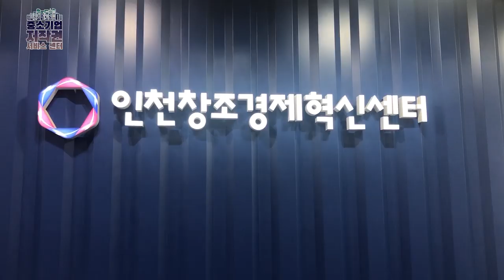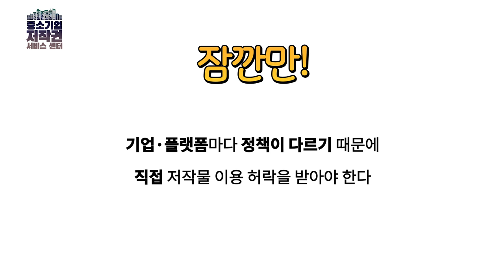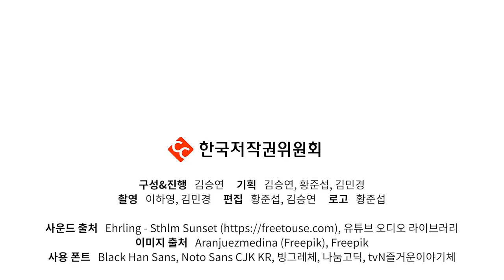중소기업 사장님들 주목! 이쪽으로 오세요!/대학생저작권서포터즈/5놀줄아는녀석들인가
저작권법에 취약한 1인, 중소기업 저작권 서비스에 대해
5놀줄아는녀석들이 다녀왔습니다. 중소기업 저작권센터!

2019 대학생저작권서포터즈 8월 두 번째, 5놀줄아는녀석들인가(5팀)